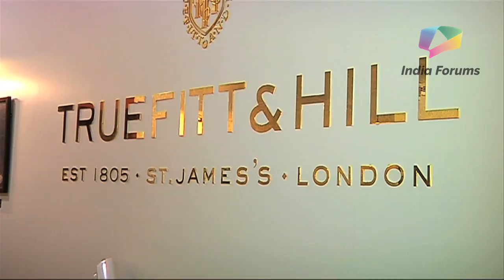Ruslaan Mumtaz's visit to a Spa for a relaxing time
Ruslaan Mumtaz goes for a Hair Spa Session with India Forums. Watch the video, to find out what a relaxing time he had at the Spa.